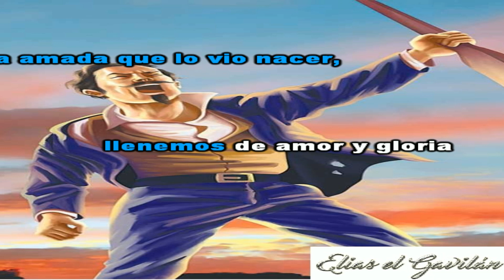CANTO A EDUARDO ABAROA (AVAROA) - KARAOKE - ACORDEON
Espero que les ayude bastante todo el material que se sube en este canal.
no olviden dejar sus recomendaciones,comentarios y compartir los videos.